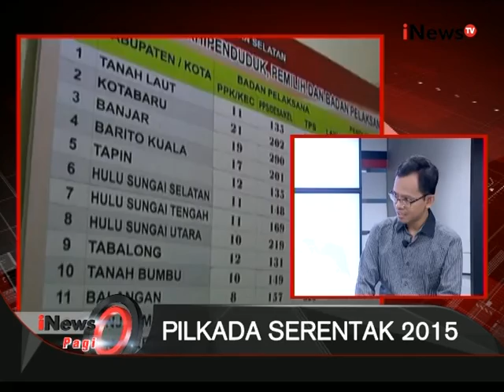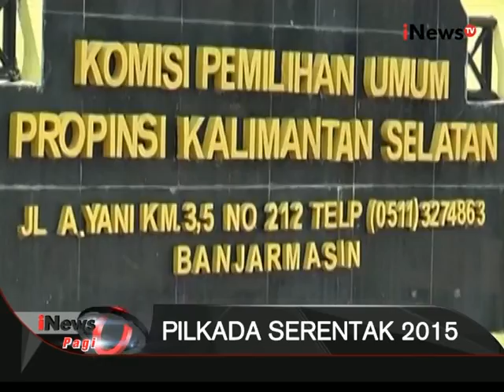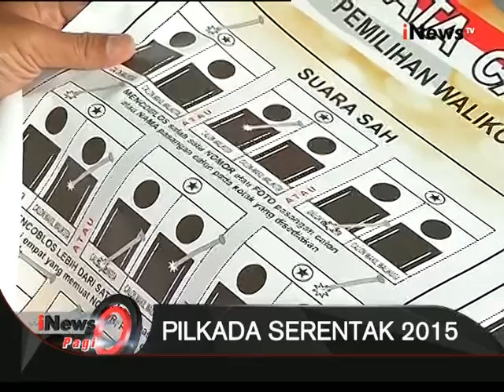Dialog 01 : Pilkada Serentak 2015 - iNews Pagi 09/12